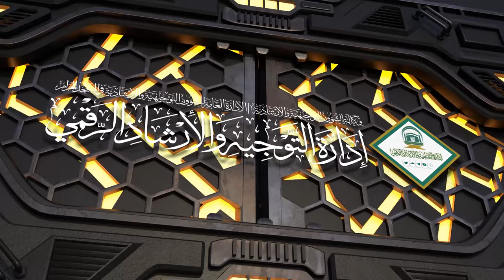90 | ( زاد المعاد في هدي خير العباد ﷺ ) أ.د.حسن بخاري | الخميس 14-04-1446